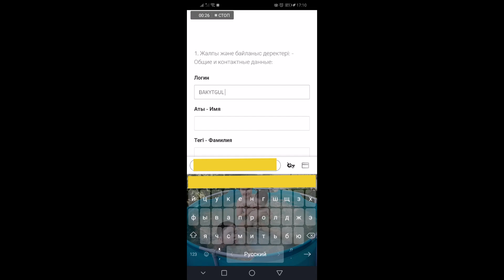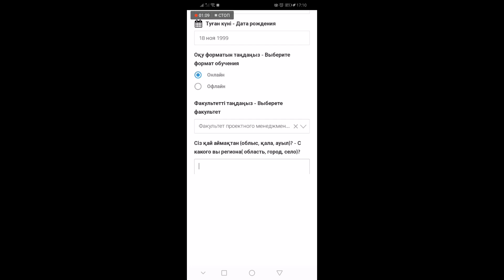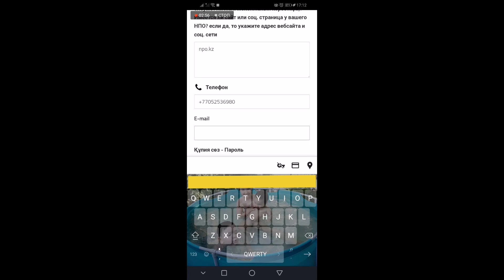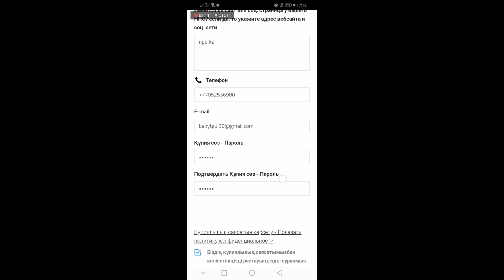Инструкция по регистрации на русском языке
Инструкция по регистрации на сайте academy-ngo.kz на русском языке